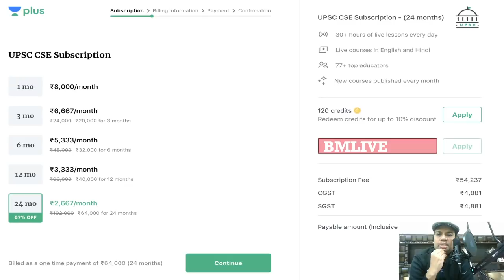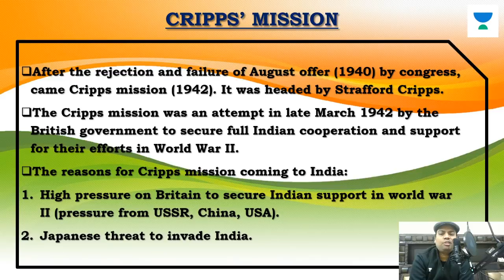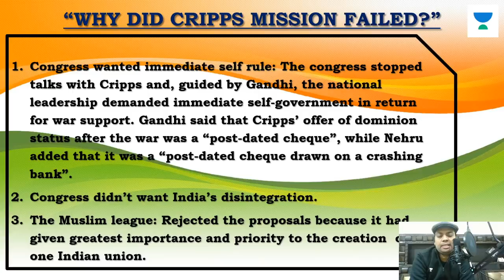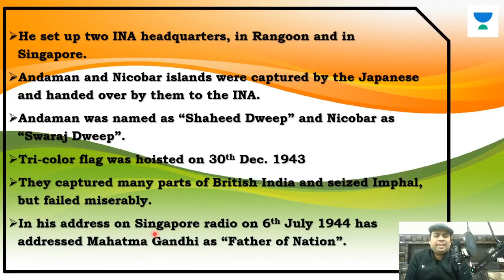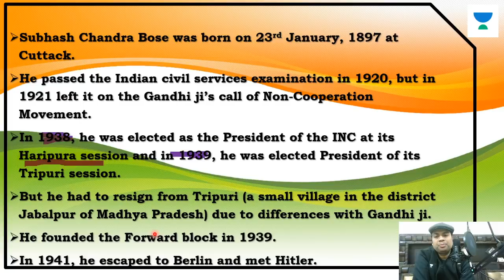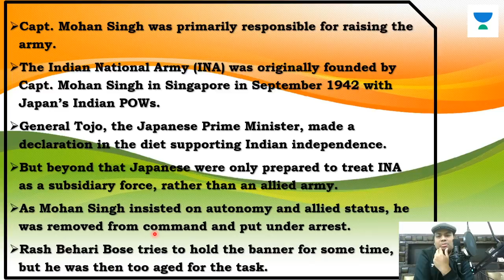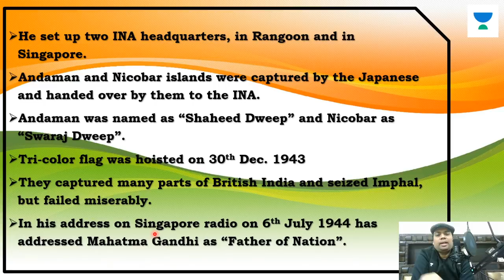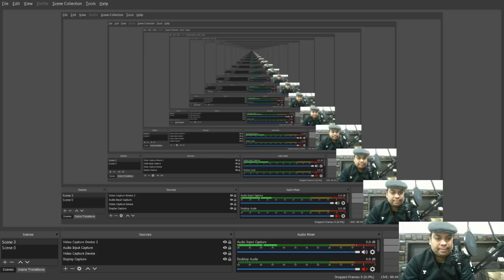Indian National Army | Modern History | UPSC CSE 2020 | Byomkesh Meher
Byomkesh Meher and more top educators are teaching live on Unacademy Plus.

This lesson starts with a discussion on the "Indian National Army" from the "Modern History Series". Also, Byomkesh Meher will take a look into the Preliminary exam and expected questions from these topics.

Unacademy Plus Subscription Benefits:

1. Learn from your favorite teacher
2. Dedicated DOUBT sessions
3. One Subscription, Unlimited Access
4. Real-time interaction with Teachers
5. You can ask doubts in the live class
6. Limited students
7. Download the videos & watch offline

UPSC
UPSC IAS Syllabus
UPSC Syllabus
UPSC Online
UPSC Exam
UPSC CSE 2020
Civil Preparation
UPSC Preparation
UPSC Motivation
UPSC Online
Crack IAS
Crack UPSC